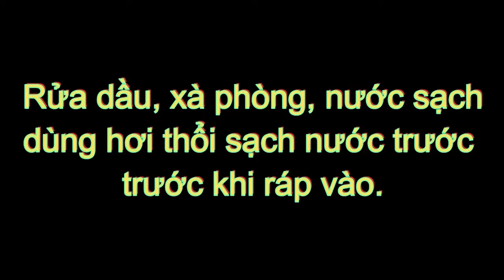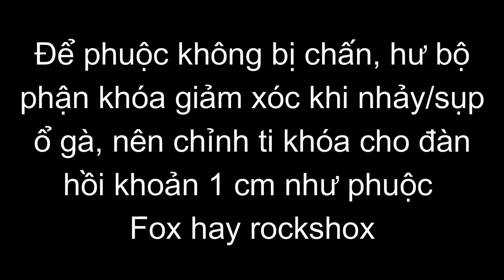How to service the Suntour Epion Air fork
If you want to have your Suntour air fork serviced? Please, bring it to Saigon Bike Shop.